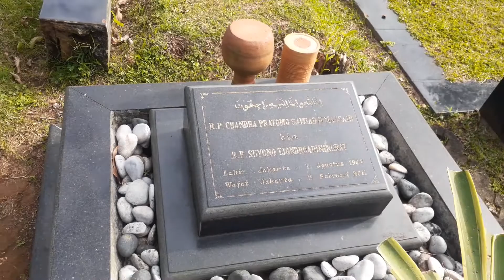Angelina Sondakh menetes kan air mata di makam Adjie Massaid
hari pertama bebas dr rutan pondok bambu,Angelina Sondakh bersma Zahwa Massaid dan Keanu Massaid ziarah makam.